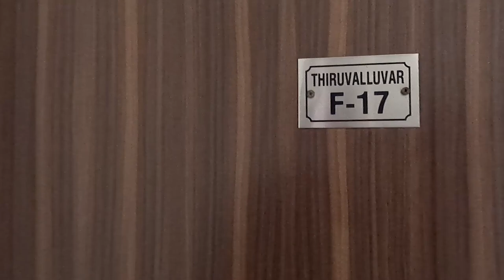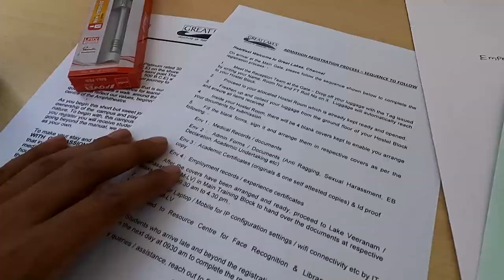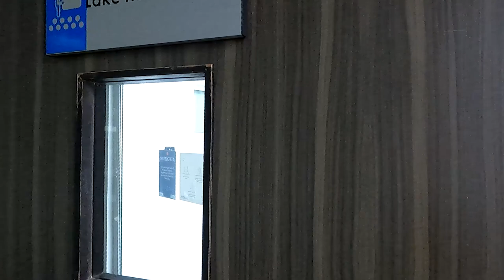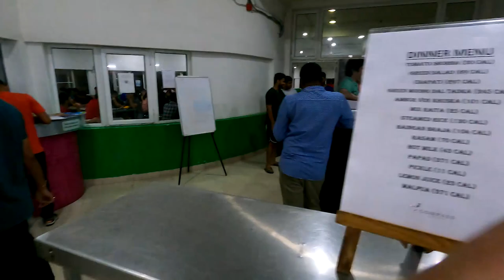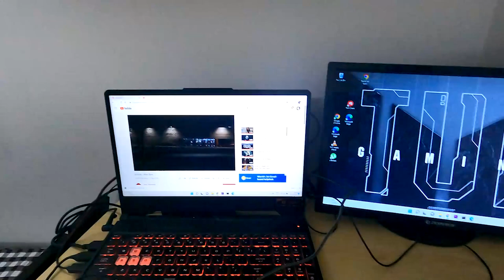First day at Campus. GLIM Chennai PGPM '23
After attending 2 weeks of online classes, I finally got to go to campus to follow my second college life after graduating from engineering in 2018. I feel proud to be a part of Great Lakes Chennai PGPM, and excited at the same time to meet all my batchmates. Day 0 at the campus was full of excitement and gave us a flavor of what we can expect for the next 1 year.